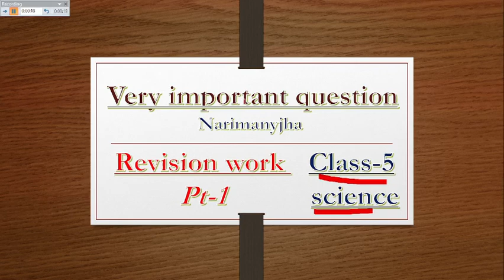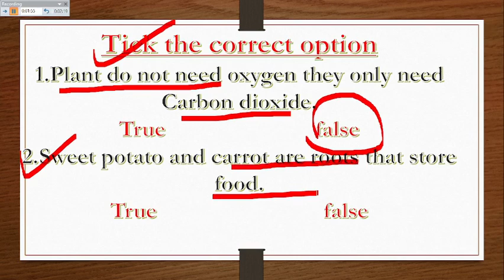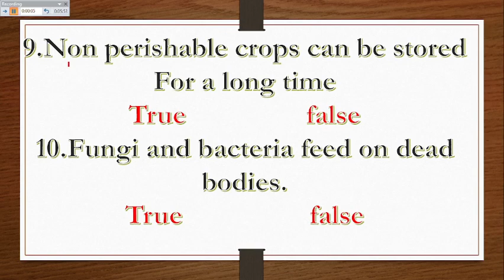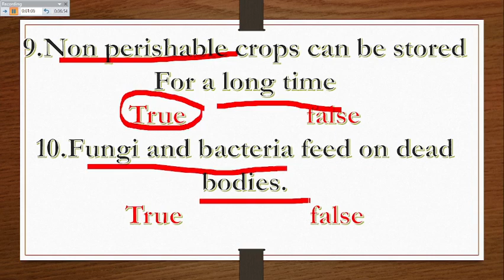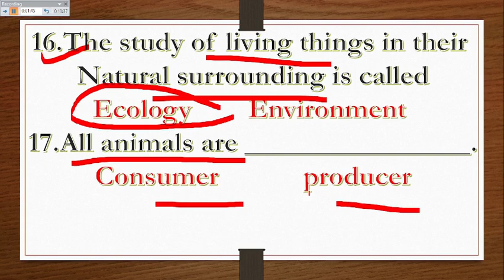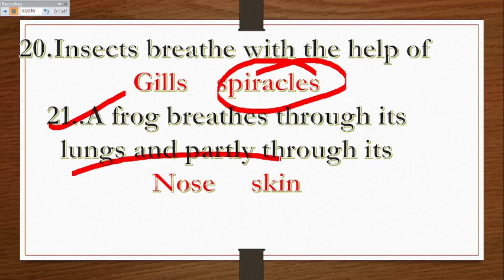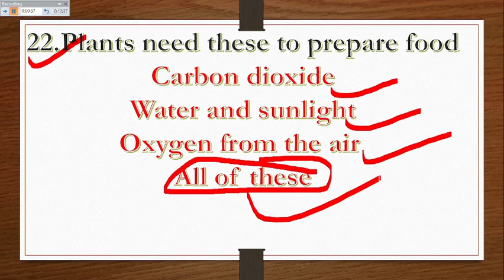Class 5 Science Very Important Question for PT-1|CBSE BASED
CLASS 5
SCIENCE

TOPIC -REVISION WORK

CHAPTER COVERED -1,2,&3

Hello Students,
In this video we will discuss all types of Important questions and answers, watch this video carefully and write all types of questions and answers in your science copy for periodic test-1